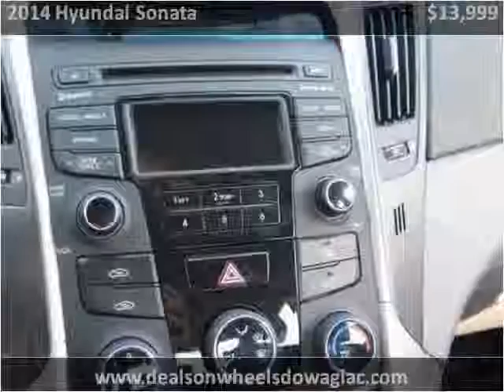2014 Hyundai Sonata Used Cars Dowagiac MI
This 2014 Hyundai Sonata is available from Louie Dominion's Deals on Wheels Dowagiac.